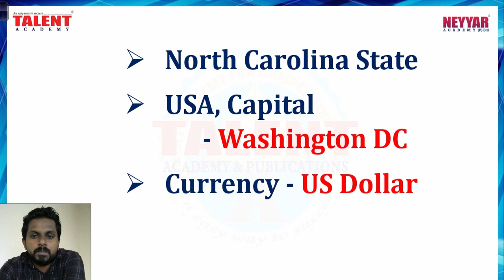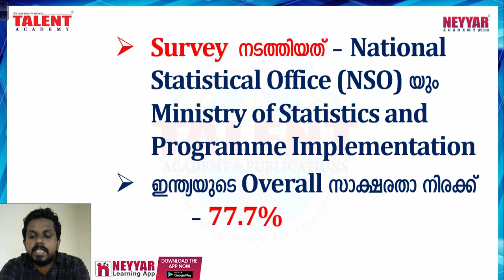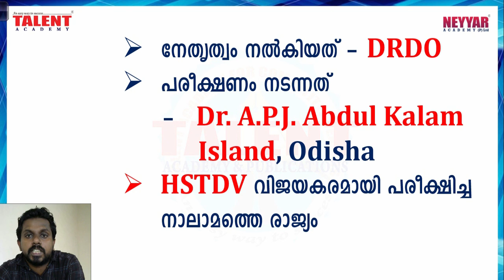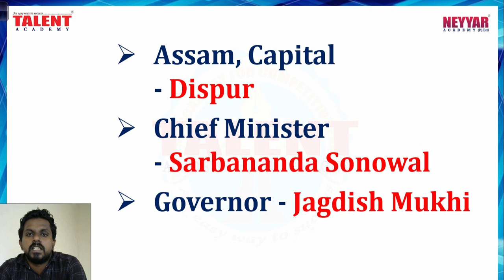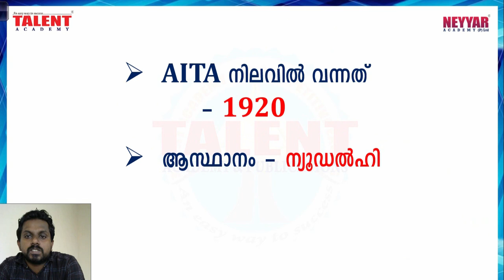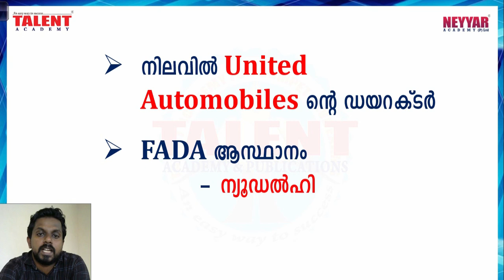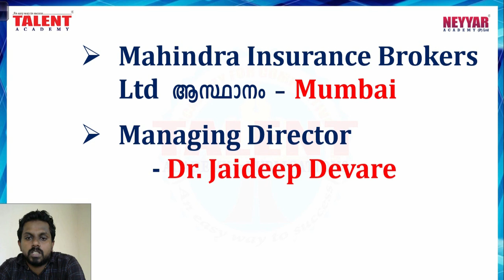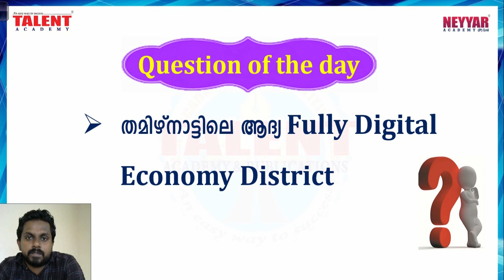Kerala PSC Current Affairs 2020 September 9th |Talent Academy |Online PSC Coaching Malayalam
Download our Neyyar E-Learning App